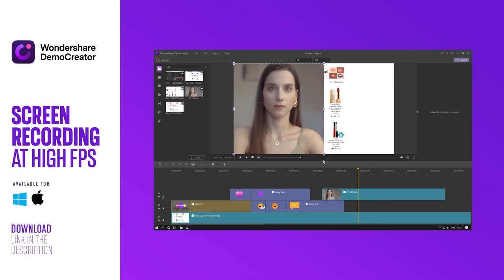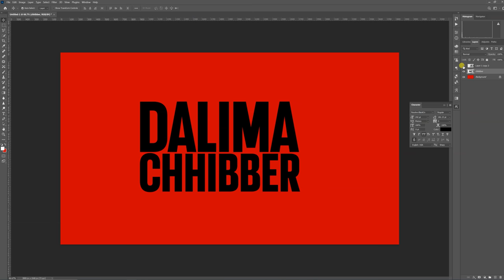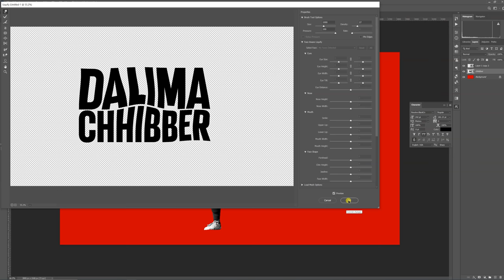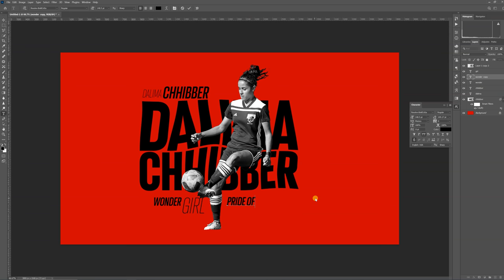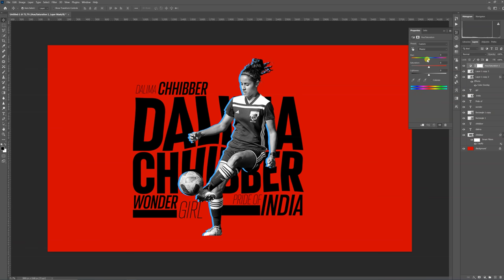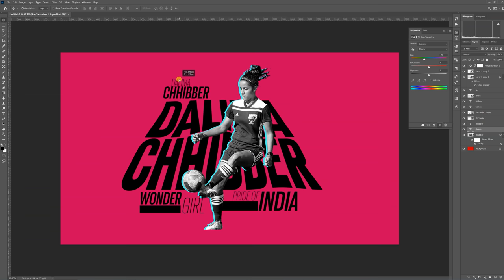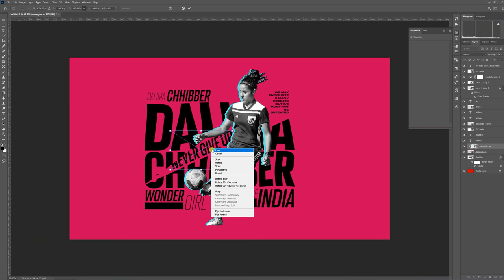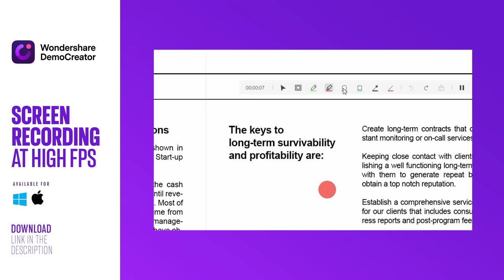How to Design Typography Poster - EP1 - Graphic Design Technique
Learn to Design Typography Poster using the Typography Technique   & Photoshop Liquify Tool . Playing with The Fonts and Typography is most popular trends in Graphic Design 2021 . Enjoy The Tutorial !

Unlock Design – Basic to Advance Social Media Graphic Design Course